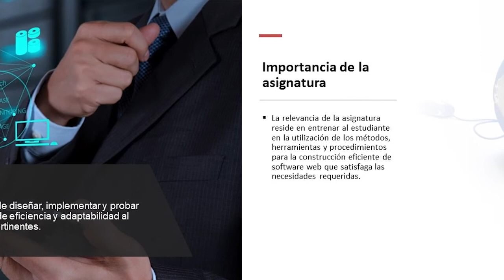Presentación de la asignatura: Ingeniería Web